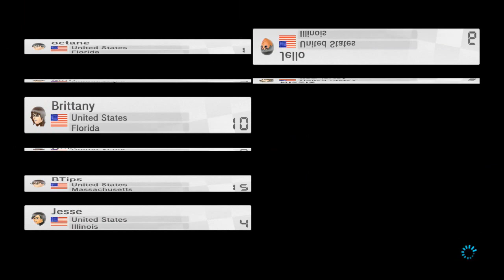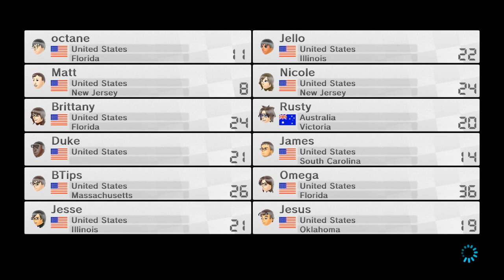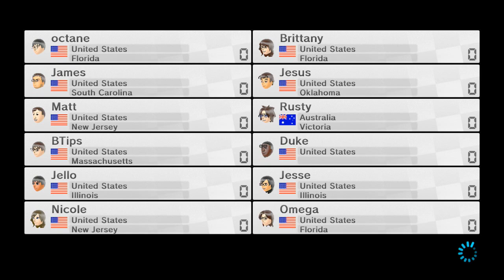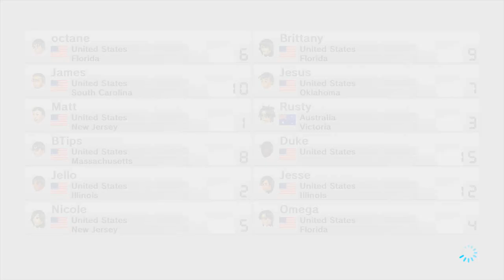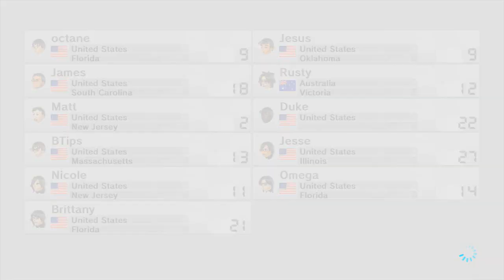Mario Kart 8 -- Online Races, Part 59: City Lights & Wario/Waluigi's Treasure Hunt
Mario Kart 8 online races with friends - commentary through Skype
Part 59: City Lights & Wario/Waluigi's Treasure Hunt - Recorded July 30, 2014

**I am currently not adding anyone on the Wii U. But enjoy the races!**

The first set was submitted by James, and it involves racing on tracks that have a cityscapes in the backgrounds.

For the second set, Wario and Waluigi are on the hunt for treasure. Unfortunately, the map they found is really hard to read, so they're going to end up in all sorts of different areas.

Players:
octane (me), Jello (jellohotdogwtf1), Matt (rand0mher0z), Nicole (SapphireHuntressX), Brittany, Rusty (rprusty86), Duke (Duke091s), James (Dembonez19), BTips, Omega (omegaevolution), Jesse (Charizard215), Jesus (Mridnthav1)